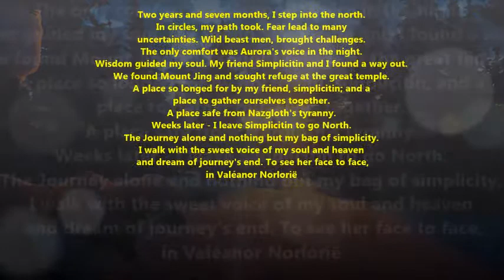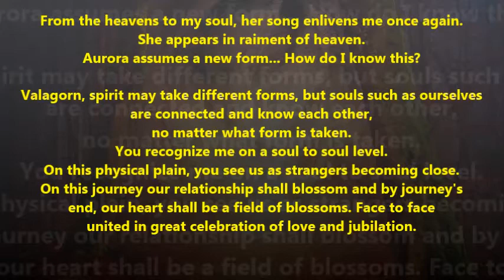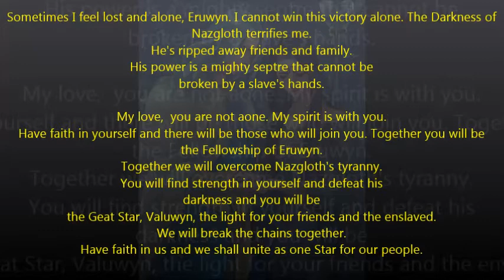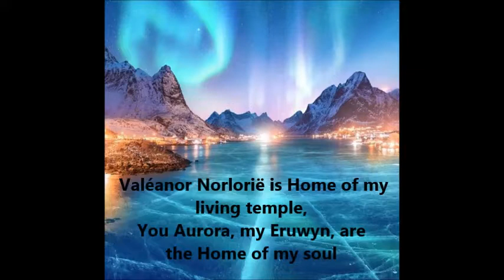Valagorn and Aurora: Journey's End